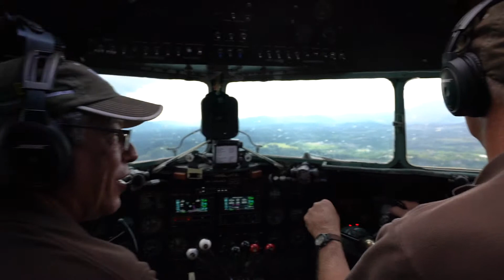D-Day 2019 75th Anniversary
Flying in Whiskey 7, a C-47 Paratrooper plane used in the invasion of Normandy on D-Day.  This flight flew from Lynchburg, Va. to Bedford, Va. where we flew over the National D-Day Memorial.  It was an honor to fly aboard this piece of history on the anniversary of D-Day.